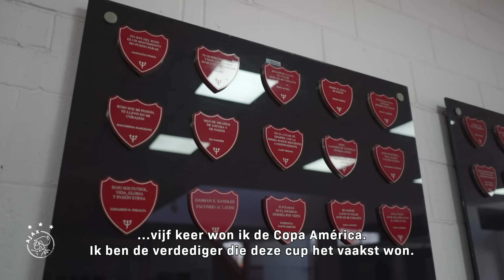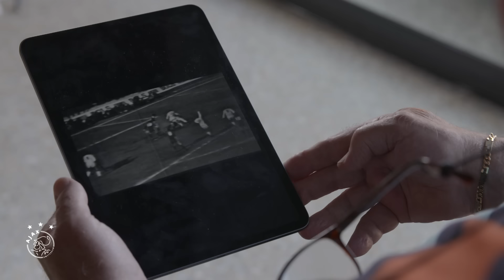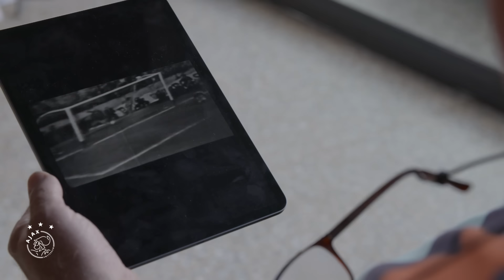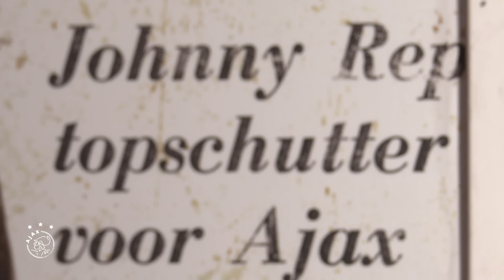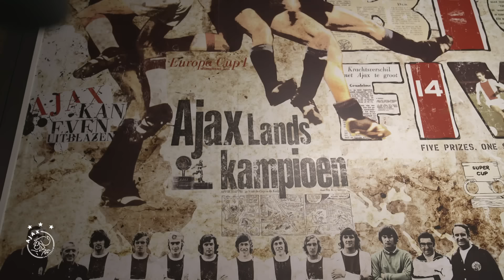SPECIAL | Ajax wint de Wereldcup 🏆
Vijftig jaar geleden speelde Ajax om de Wereldbeker tegen Independiente. Na een zwaarbevochten gelijkspel op Argentijnse bodem, liet Ajax in het Olympisch Stadion zien wie de beste was. Invaller Johnny Rep beleefde zijn grote doorbraak. In deze special blikt de aanvaller onder meer met Sjaak Swart en tegenstander Ricardo Pavoni terug op het winnen van de Wereldbeker in het grote succesjaar 1972.